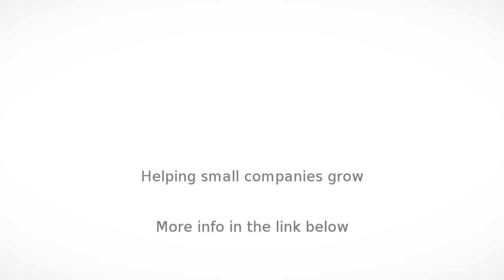Industrial Photography in Indore - Kd studio - InfoIsInfo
Kd studio, Industrial Photography in Indore.

KD Studio is the brainchild of photographer & cinematographer Kuldeep Damor.

Been a photographer for over 5 years, his work Specializes in Product Photography, Industrial Photography, Construction Photography,Wedding Photography and Headshots. He also has a passion for wildlife photography and his photographs has been featured in National Geographic Daily Dozen.

He has also worked on various short-films and documentary. His short film RANBHUMI has won Best Film Award at Nasik Film Festival.

As photographer been over
five years and provides services listed

- Product
Photography

-  Industrial Photography.

-  Corporate Photo shot.

-  Candid Photography.

-  Wedding Photography.

-  Pre-Wedding Photography.

-  Arial Photography.

-  Wildlife Photography.

-  Construction Photography.

-  Short-films.

-  Documentary movies.

His short film RANBHUMI has won Best Film Award at “Nasik
Film Festival”.